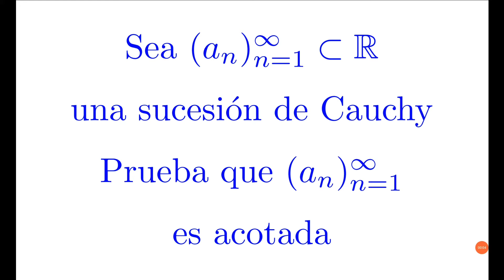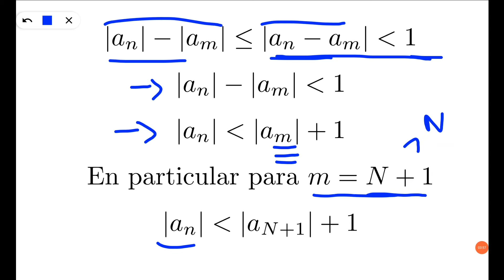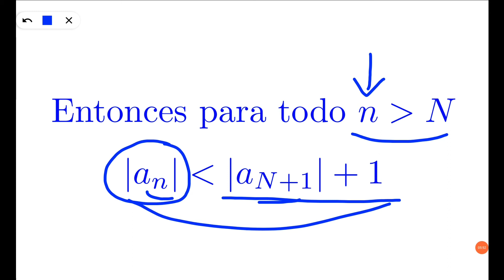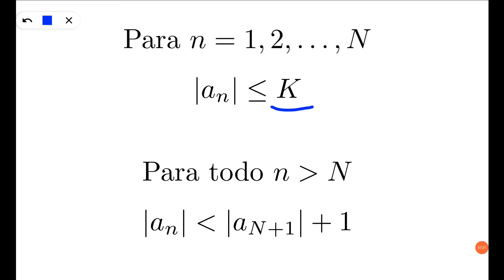Probar que toda Sucesión de Cauchy es Acotada